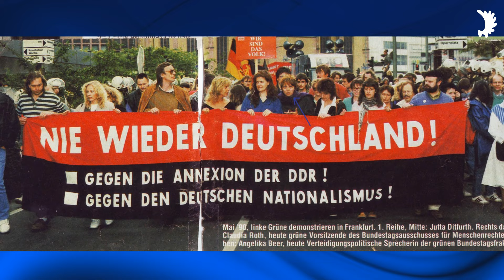Grigat: „Auslöschung der eigenen Kultur“ – Claudia Roths grüne Erinnerungspolitik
Scharfe Kritik an der Bundesregierung: Redner beim Jahrestreffen der Ostpreußen in Wolfsburg nahmen vor allem Claudia Roth ins Visier – Sorge wegen Krieg:

Politik und Nation: Hassen die Grünen ihr Land?